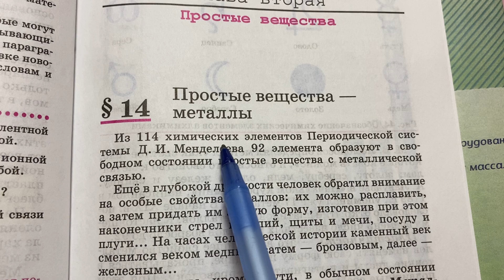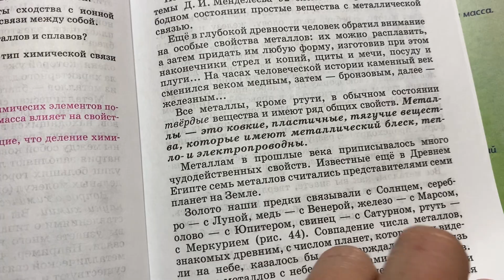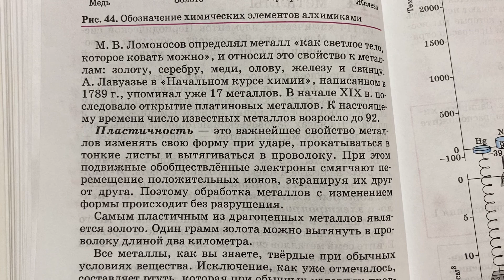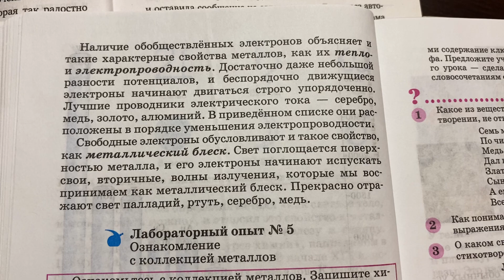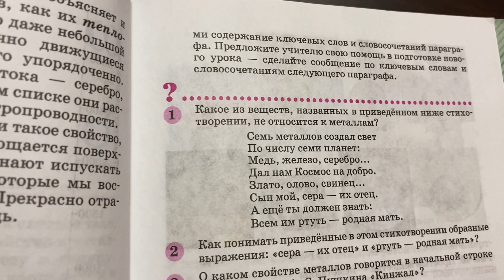Химия 8 кл/О.С.Габриелян/Тема 14:Простые вещества - металлы/30.11.22 12:09